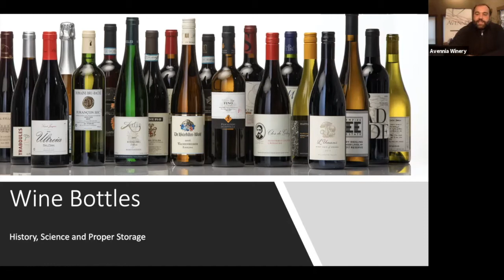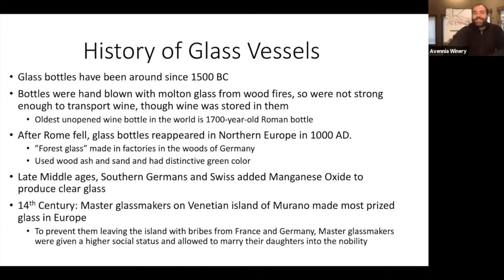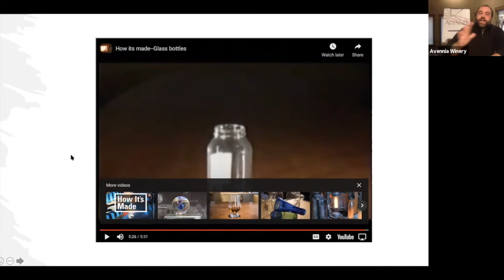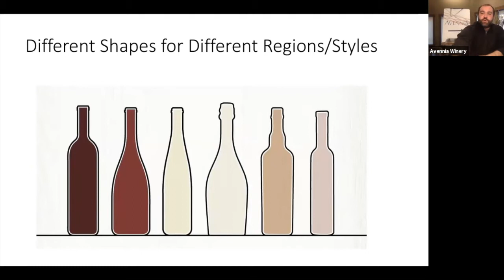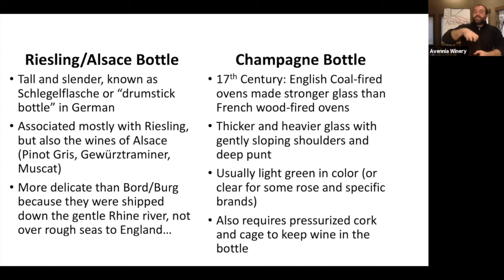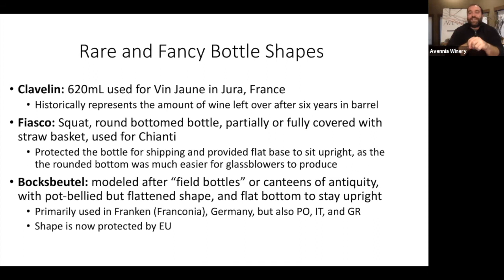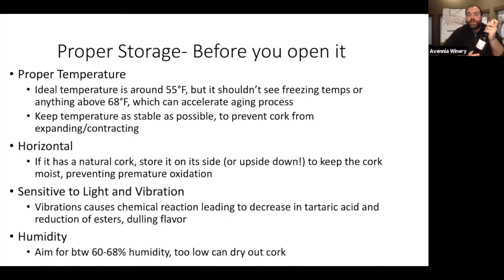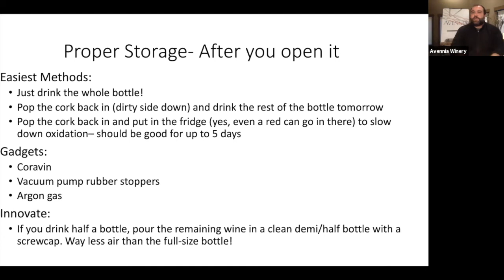All Things Avennia: Wine Bottles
The history and science behind glass bottles used to store wine. We’ll also cover proper storage and handling while serving.